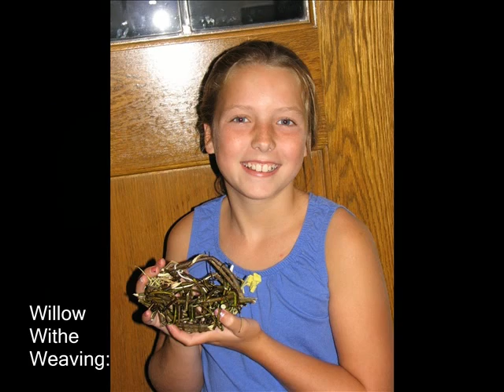Celebrating Creativity 2014 July and August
In 2014 two sessions of Celebrating Creativity were offered for children by McCabe Renewal Center.  This video is comprised of photos from both sessions.